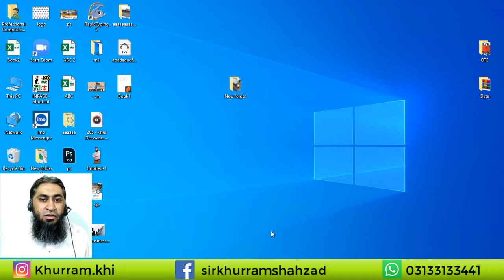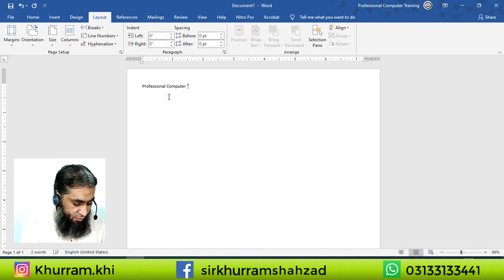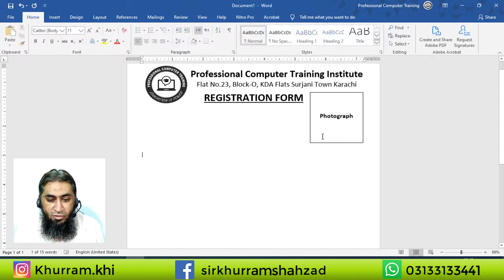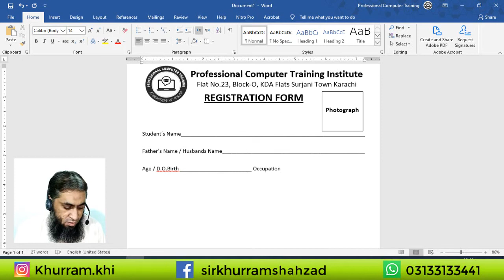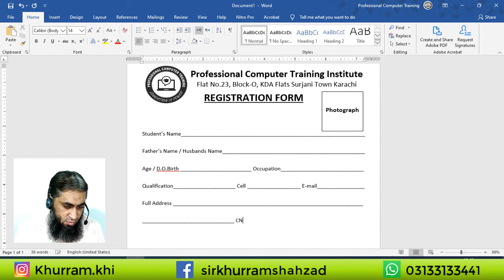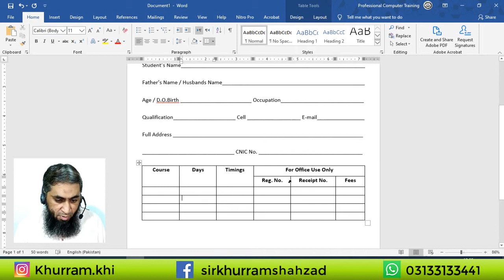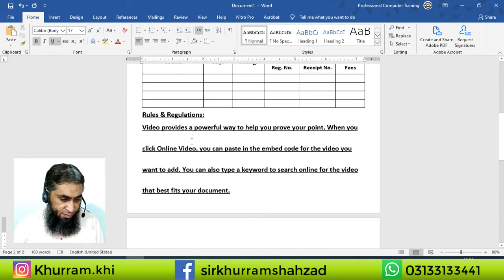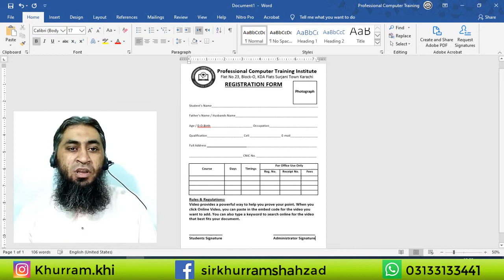HOW TO MAKE THE ADMISSION FORM IN MS WORD - P1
In this video tutorial we’ll learn How to Make Admission Form in MS Word 2019.